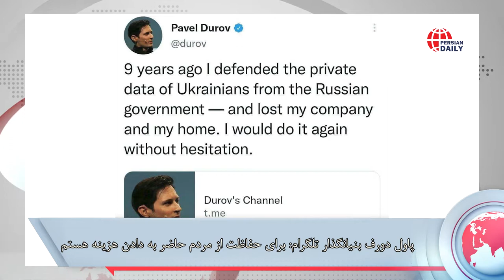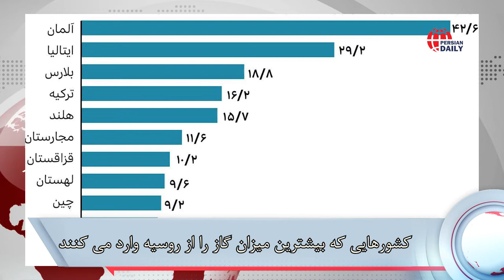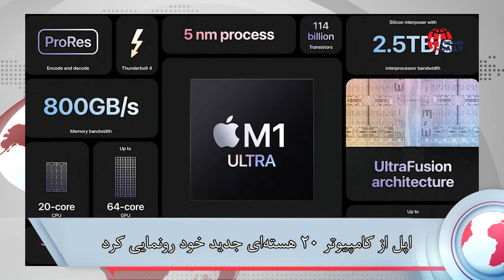آتش بس موقت و جنگ ادامه‌دار/زلنسکی می‌گوید به هر قیمتی جنگ را با روسیه لبریز از تحریم ادامه‌ می‌دهد!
♨️مسکو: چهارشنبه آتش‌بس است!

♨️نقشه منتشر شده توسط رسانه های چینی از طرح حمله چین به تایوان!

♨️ینس استولتنبرگ: روسیه باید تضمین دهد نزاع در اوکراین به خارج از این کشور سرایت نمی‌کند!

♨️پاول دورف بنیانگذار تلگرام: برای حفاظت از مردم حاضر به دادن هزینه هستم!

♨️اتحادیه اروپا واردات انرژی از روسیه را ممنوع نمی‌کند!

♨️کره شمالی پس از ۵ سال، ساخت و ساز در سایت هسته‌ای خود را از سر گرفت!

♨️پوتین فرمان ممنوعیت صادرات برخی اقلام و مواد خام از روسیه را امضا کرد!

♨️بایدن ممنوعیت واردات نفت از روسیه را اعلام کرد!

♨️ژاپن هم نفت روسیه را تحریم می‌کند!

♨️انگلیس واردات نفت از روسیه را متوقف می‌کند!

♨️پوتین قانون حمایت از افراد و مشاغل تحت تحریم را امضا کرد!

♨️لندن: هواپیماهای روس را که وارد حریم انگلیس شوند می‌توانیم مصادره کنیم!

♨️پنتاگون: نمی‌توان از پیشنهاد لهستان برای ارسال جنگنده به اوکراین حمایت کرد!

♨️پیامدهای جنگ اوکراین؛ قیمت بنزین در کالیفرنیای آمریکا از ۵ دلار فراتر رفت!

♨️فیفا روسیه را از انتخابی جام‌ جهانی حذف کرد!

♨️زلنسکی: ما به هر قیمتی به جنگ ادامه خواهیم داد!

♨️مسکو: مقام‌های اوکراین مانع خروج غیرنظامیان می‌شوند!

♨️کشورهایی که بیشترین میزان گاز را از روسیه وارد می کنند!/‌ آمریکا، بریتانیا و اتحادیه اروپا اعلام کرده اند که واردات نفت و گاز از روسیه را ممنوع می کنند!

♨️مک‌دونالدز ، کوکاکولا و استارباکس هم به فعالیت در روسیه پایان دادند!

♨️آمریکا یک متهم به مشارکت در حملات 11 سپتامبر را به عربستان بازگرداند!

♨️ونزوئلا دو آمریکایی زندانی را آزاد کرد!

♨️اپل از کامپیوتر ۲۰ هسته‌ای جدید خود رونمایی کرد!

♨️اپل از جدیدترین گوشی خود رونمایی کرد!/آیفون SE!

♨️لیورپول 0 (2) _ اینتر 1(1) | حذف شاگردان سیمونه اینزاگی با وجود پیروزی در خانه لک لک ها!

♨️بایرن مونیخ 7 (8) _ سالزبورگ 1 (2) | صعود مقتدرانه باوریایی ها به یک چهارم با درخشش ستاره لهستانی!

♨️مسکو: اوکراین در نزدیکی مرزهای ما قطعات سلاح‌های بیولوژیکی ساخته است!